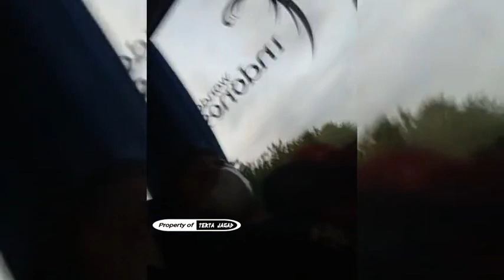Warga gadungan PSHT Imut